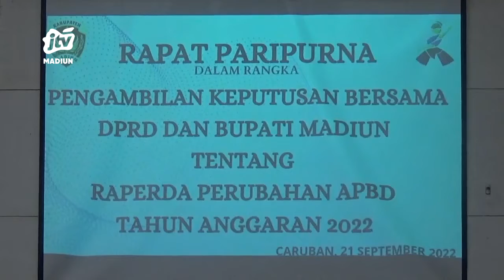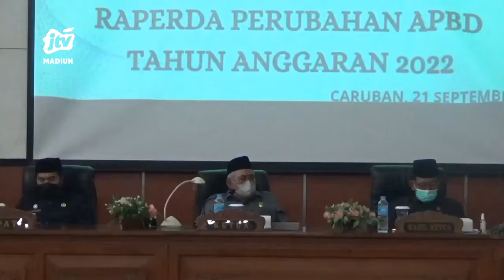KAB MADIUN - DPRD Dan Eksekutif KAB Madiun Sepakati RAPERDA P-APBD TA 2022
Bertempat di ruang paripurna dprd kabupaten madiun puluhan anggota legislatif bersama jajaran eksekutif dari pemkab madiun menggelar rapat paripurna dengan agend  pengambilan kesepakatan rancangan peraturan daerah  tentang perubahan anggaran pendapatan dan belanja daerah kabupaten madiun tahun anggaran 2022..
Office : jl. Sarimulya no 47 Rejomulyo, Kartoharjo, Kota Madiun